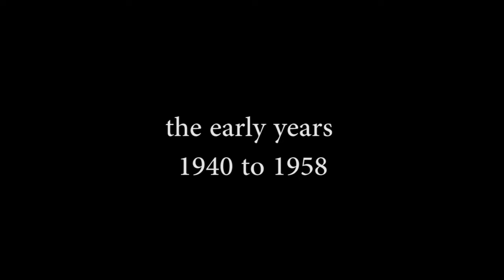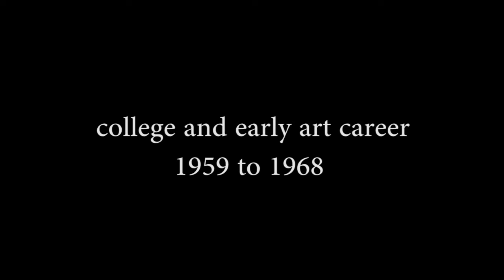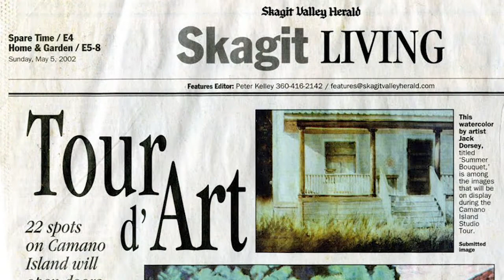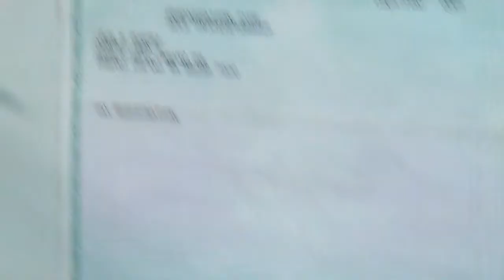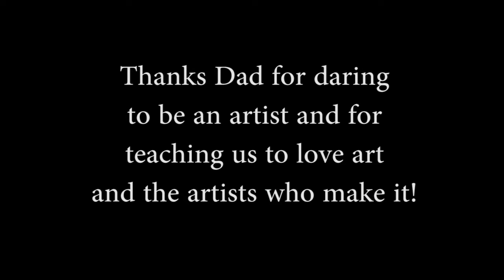Sketch of Northwest Artist Jack Dorsey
This video shares a short sketch (7 minutes long) of the life and art legacy of Northwest watercolor artist Jack Dorsey.